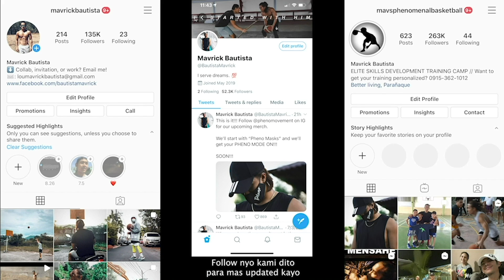PINAGAWA NA NAMIN YUNG VAN!! // MATAGAL MAWAWALA!! | vlog 675